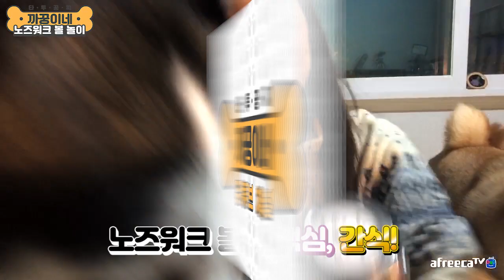애견 장난감의 혁명! 노즈워크 볼 가지고 놀기! [까꿍이네 Daily Life]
간식도 먹고 놀이도 하고 머리도 좋아지는 엄청난 장난감!
노즈워크 볼을 가지고 노는 타투와 꿍찌~

2019년 3월 7일

[시베리안허스키(Siberian husky,シベリアンハスキー), 시바견(Shibainu,柴犬)]